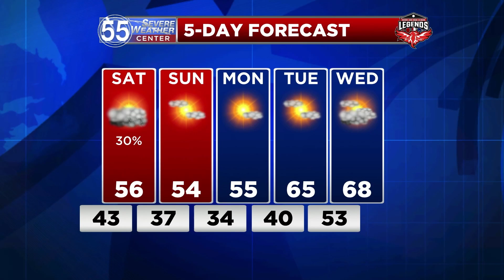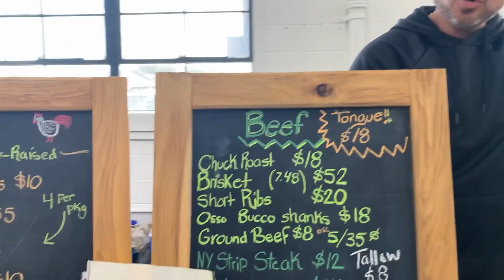The Weekly Northerner Episode 11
The Weekly Northerner for Friday, October 20, 2023 for North Side High School